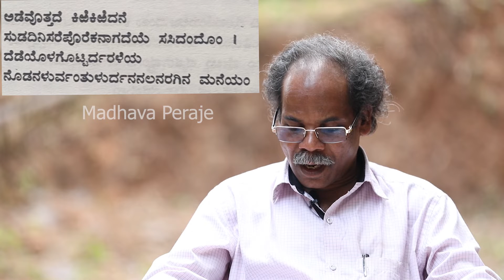ತೃತೀಯಾಶ್ವಾಸ। ಪದ್ಯ - ೫ । ಅರಗಿನ ಮನೆಗೆ ಬೆಂಕಿ